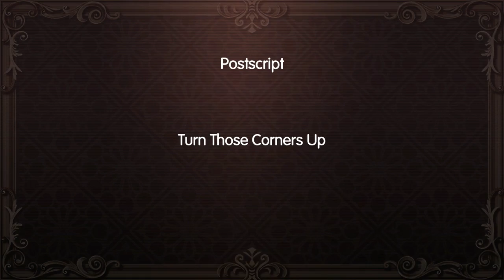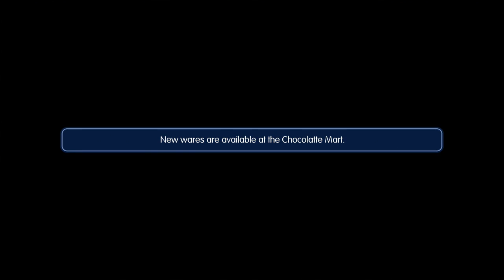World of Final Fantasy: Ep 71